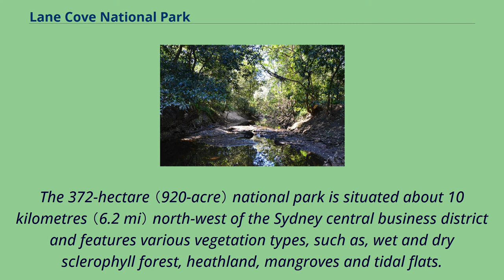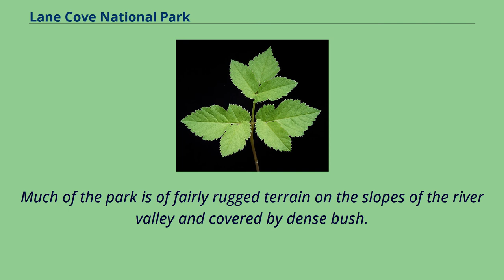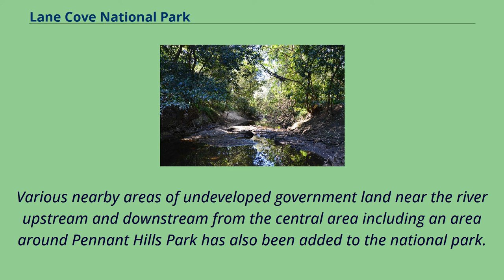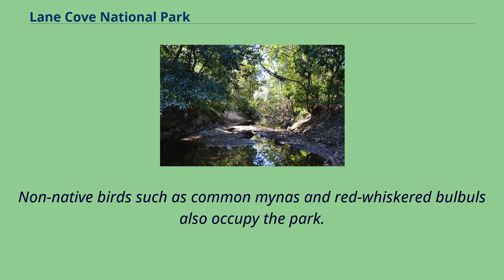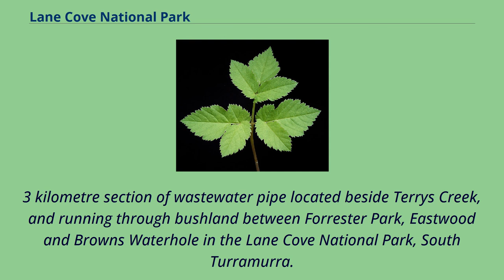Lane Cove National Park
Lane_Cove,_New_South_Wales
The Lane Cove National Park is a protected national park that is located within metropolitan Sydney, in New South Wales, Australia.
The 372-hectare （920-acre） national park is situated about 10 kilometres （6.2 mi） north-west of the Sydney central business district and features various vegetation types, such as, wet and dry sclerophyll forest, heathland, mangroves and tidal flats.
The park consists of land near the banks of the Lane Cove River, which flows generally south-east into Sydney Harbour.
It also extends to the outskirts of Pennant Hills and Wahroonga at its northern boundaries.
The park includes areas of land which are part of Ku-ring-gai, Ryde, and Hornsby local government areas with small areas of the park in Willoughby, Lane Cove and Hunter's Hill local government areas on the banks of the lower reaches of the river.
The park is surrounded on all sides by developed suburban areas and except for the upper northwestern region is never more than a kilometre wide.
Much of the park is of fairly rugged terrain on the slopes of the river valley and covered by dense bush.
The characteristics of the bush vary depending upon soils and topography.
Parts of the park are affected by weed infestations, such as Fiddens Wharf and Fairyland.
The central section of the park, between De Burghs Bridge on Ryde Road and Fullers Bridge, was set aside as a park in the 1920s and developed with picnic areas interspersed in the bush along the banks of the river.
The majority of these picnic areas are located between the Fuller's Road bridge and the road that leads towards the Tourist Park.
North of this point the area becomes more rugged and there are no picnic areas until the Tunks Hill （previously known as Tunks Farm） ...